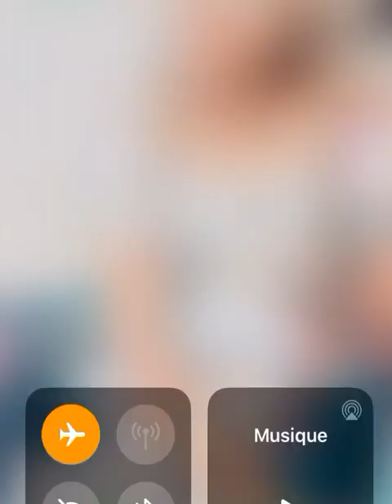Fallou Sene Zikroullah